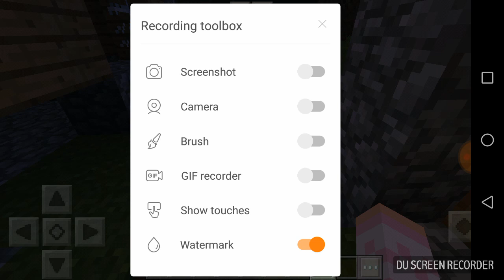Melody's life episode 1|first day of school